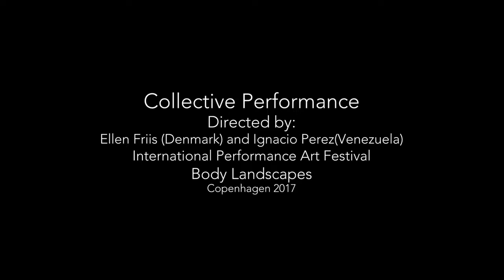Collective performance directed by Ellen Friis and Ignacio Perez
International Performance Art Festival Body Landscapes
Copenhagen 2017

some highlights for the participation and final performance of:

Ignacio Perez Perez (Venezuela) and Ellen Friis (Denmark)

During the third week of the festival, we had connected two artists from two different latitudes of the world. Ellen Friis, who is a Danish performance artist, always researching for new ways of conceptualizing knowledge. Her performances stroll between different areas such as mathematics, video, history, and theater. Ignacio Perez is similar to a walking shaman. He converts walking into a ritual or a sacred experience of contemplation. These two artists developed a workshop where they had combined their ideas into a mosey experience. The workshops had a very interesting ending with a performance night on Friday 20th of October.